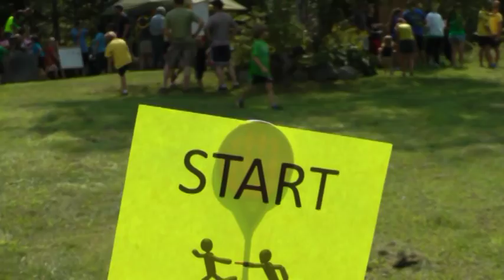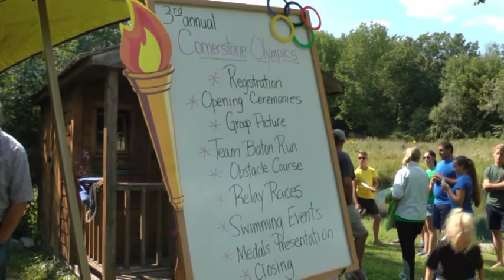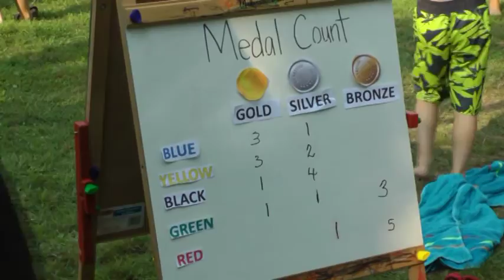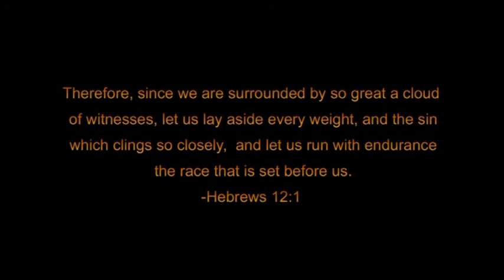Cornerstone Summer Games 2015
Cornerstone and Windsor Christian team up for some fun and competition